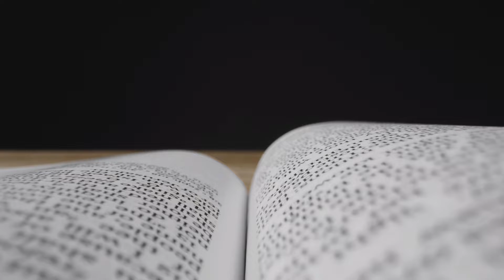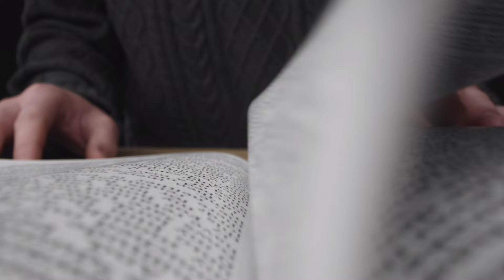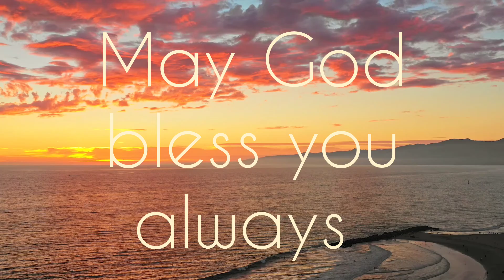Psalms-51, Prayer of Repentance.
Psalms-51,
The prayer of Forgiveness.

Be merciful to me, O God,
    because of your constant love.
Because of your great mercy
    wipe away my sins!
2 Wash away all my evil
    and make me clean from my sin!

3 I recognize my faults;
    I am always conscious of my sins.
4 (B)I have sinned against you—only against you—
    and done what you consider evil.
So you are right in judging me;
    you are justified in condemning me.
5 I have been evil from the day I was born;
    from the time I was conceived, I have been sinful.

6 Sincerity and truth are what you require;
    fill my mind with your wisdom.
7 Remove my sin, and I will be clean;
    wash me, and I will be whiter than snow.
8 Let me hear the sounds of joy and gladness;
    and though you have crushed me and broken me,
    I will be happy once again.
9 Close your eyes to my sins
    and wipe out all my evil.

10 Create a pure heart in me, O God,
    and put a new and loyal spirit in me.
11 Do not banish me from your presence;
    do not take your holy spirit away from me.
12 Give me again the joy that comes from your salvation,
    and make me willing to obey you.
13 Then I will teach sinners your commands,
    and they will turn back to you.

14 Spare my life, O God, and save me,[b]
    and I will gladly proclaim your righteousness.
15 Help me to speak, Lord,
    and I will praise you.

16 You do not want sacrifices,
    or I would offer them;
you are not pleased with burnt offerings.
17 My sacrifice is a humble spirit, O God;
    you will not reject a humble and repentant heart.

18 O God, be kind to Zion and help her;
    rebuild the walls of Jerusalem.
19 Then you will be pleased with proper sacrifices
    and with our burnt offerings;
    and bulls will be sacrificed on your altar.